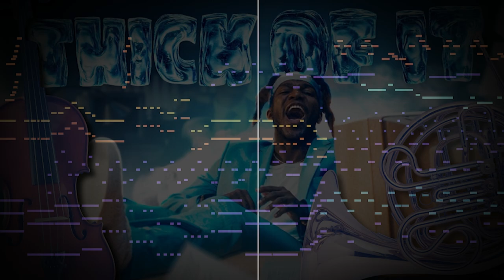KSI - Thick of It, but it’s an EPIC Orchestral Soundtrack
Hey everyone! I heard KSI's "Thick of It" the other day and saw lots of renditions of it! And I'm sure some of you have definitely seen the absurd amount of hilarious content online about KSI and Lunchly's moldy pizza, haha!

But enough of that, I wanted to try my hand at both transcribing the original backing track and adding a full orchestral arrangement to it! It was definitely quite a challenge to orchestrate this from the ground up! The end result was worth it, I really love how this turned out!

This was a super fun project, and I hope you guys enjoy the track! :)

Thanks to my close friend @BaraMatahariPagi for helping me along its completion!

Original Arrangement by Anthony Phan
Vocals by KSI, Trippie Redd
Lyrics by Ray Michael Jr.

Scene courtesy of KSI/@ksi

🎵About Me🎵
Hello there! I am Anthony Phan, and I am a 16-yr old (at time of posting) Film Composer & Audio Engineer based in Memphis, Tennessee!

I have been composing for 2 years now (at current time of posting), and I truly hope to one day become a renowned and respected composer!

Here are some links below for where you can find me! Have a great day!